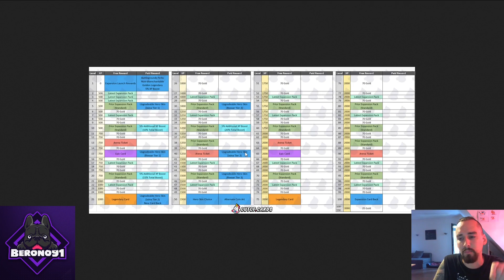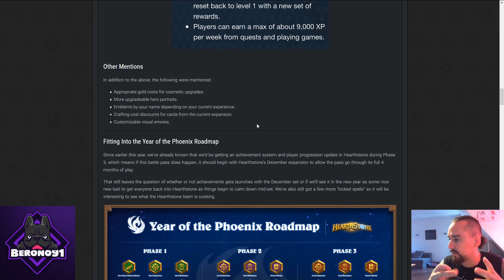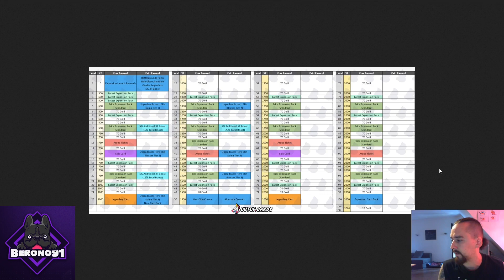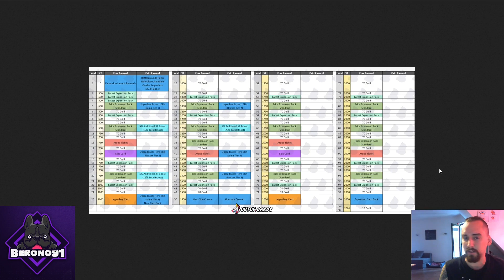Battle Pass in Hearthstone!?! Infos und Meinung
Laut einer Umfrage unter HS-Spielern ist ein Battle Pass im Anmarsch. Wir schauen uns die Tabelle genauer an.